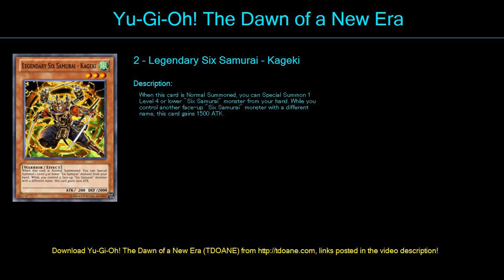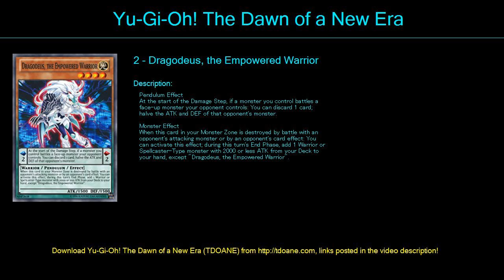LOCOX Deck Profile April 2016